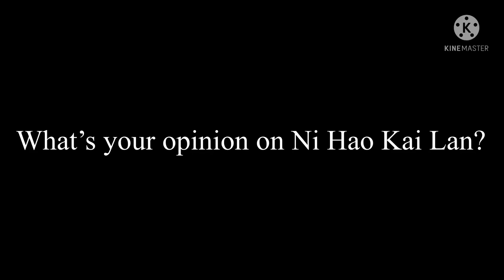A question to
Mine - I don’t care for it